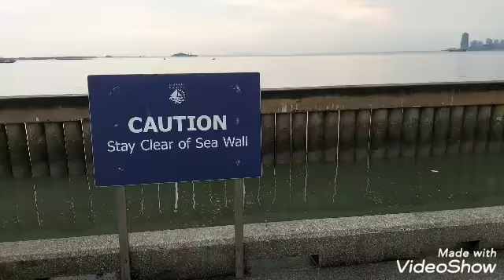Raffles Marina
Walking around the rectangular area of the berths.Activities at the piers n the berths sea area are interesting.Just before sunset the surrounding scenery are bueatiful.Filmed with Samsung phone n edited with videoshow.